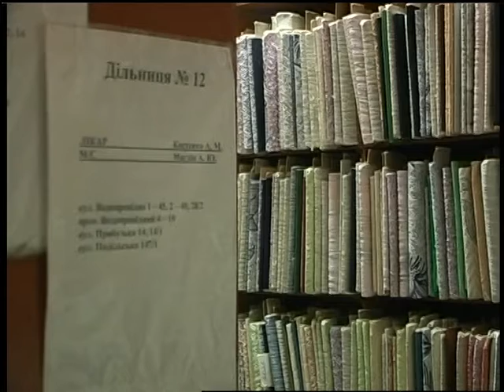15 03 18 Випуск новин 13.30